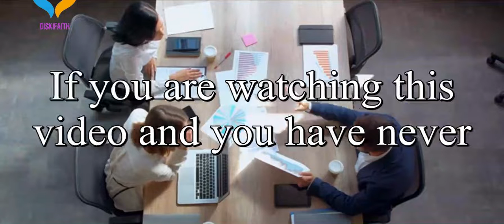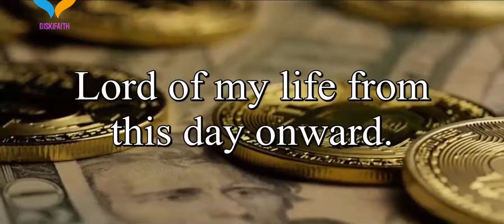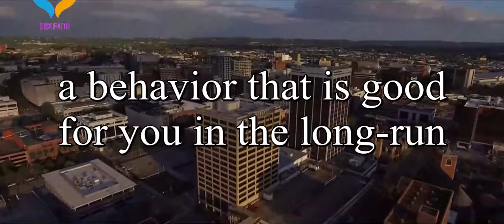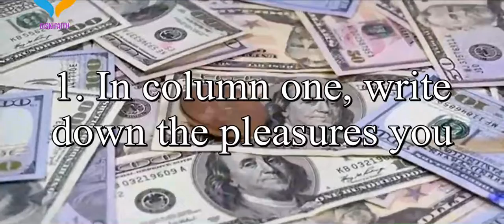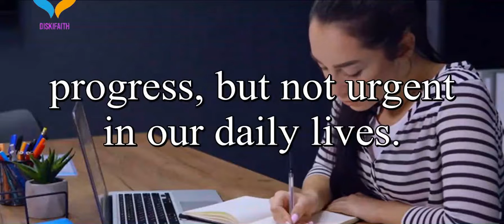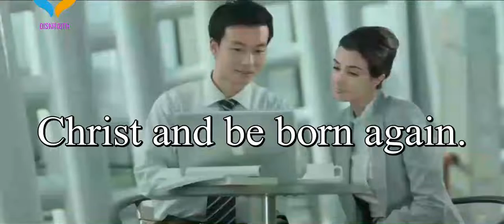How to Stop Procrastinating